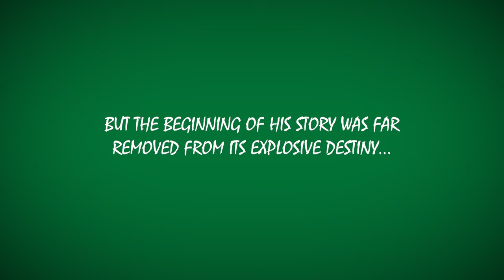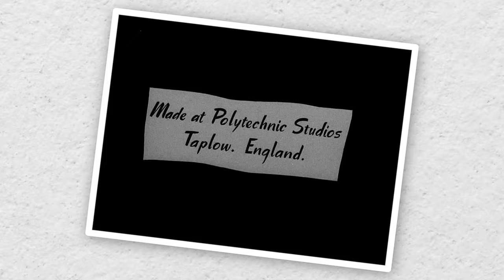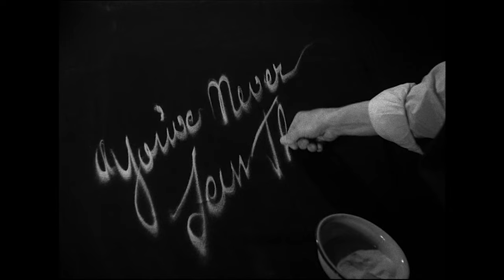BEHIND THE SCENES SECRETS – How Gerry Anderson Began His Film Career Before Thunderbirds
Everybody has to start somewhere and before he became the co-creator of Supermarionation classics like 'Supercar', 'Fireball XL5', 'Stingray', 'Thunderbirds', 'Captain Scarlet', and 'Joe 90' as well as live-action series 'UFO' and 'Space:1999', Gerry Anderson began his film career on the bottom rung of the ladder and worked his way up. In this documentary featuring unseen interview material, Gerry remembers his earliest days as Gainsborough Pictures and Pinewood Studios as well as working on the a wild series about international oddities called 'You've Never Seen This' that saw him come face to face with giants, musical animals, and super-fast cyclists.